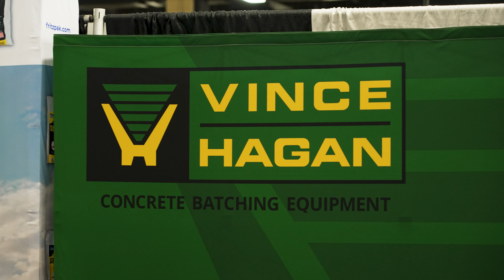Vince Hagan at NRMCA ConcreteWorks '23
The Vince Hagan team attended the 2023 NRMCA ConcreteWorks Show and had a great time seeing friends and colleagues. We talked about the latest innovations in our concrete batch plants, how our smart plant technology is improving simplifying maintenance, and how our plants are the right choice for your production needs.